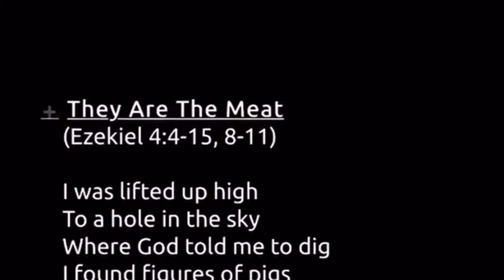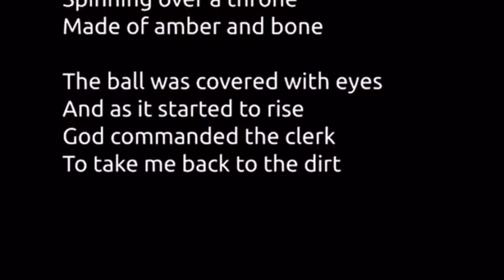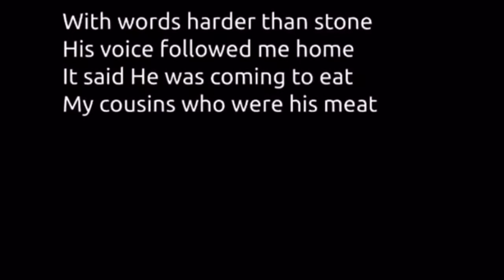The Residents - They Are the Meat (LYRICS ON SCREEN) 📺